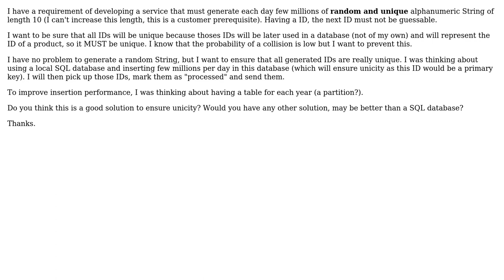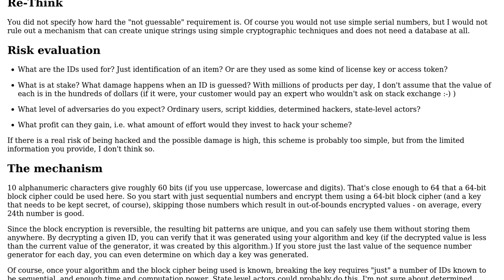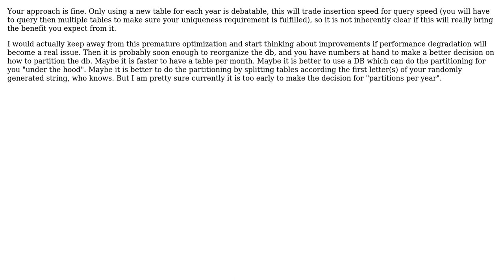Software Engineering: Ensure unicity of a 10 characters alphanumeric String (2 Solutions!!)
Software Engineering: Ensure unicity of a 10 characters alphanumeric String

With thanks & praise to God, and with thanks to the many people who have made this project possible! | Content (except music & images) licensed under CC BY-SA | Music | Images & others | With thanks to user Rouliboy user Hans-Martin Mosner user Doc Brown and the Stack Exchange Network Trademarks are property of their respective owners. You are responsible for your own actions.